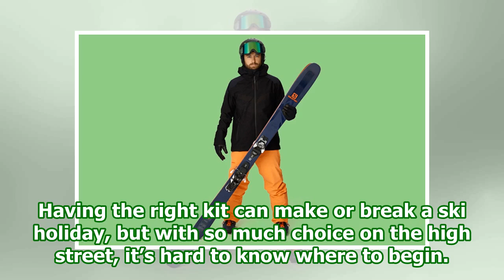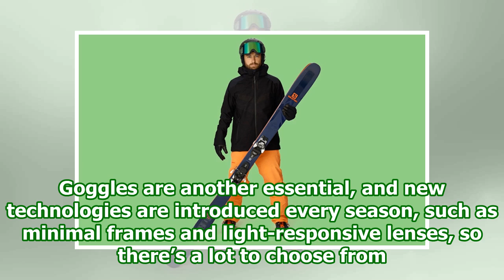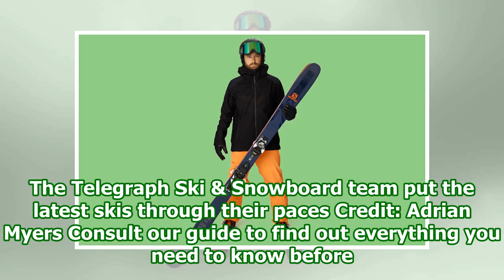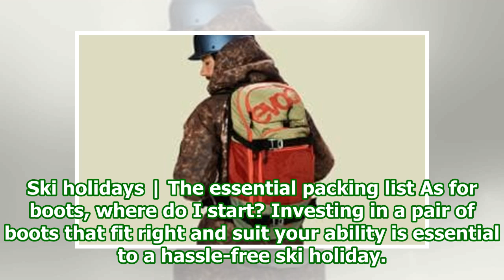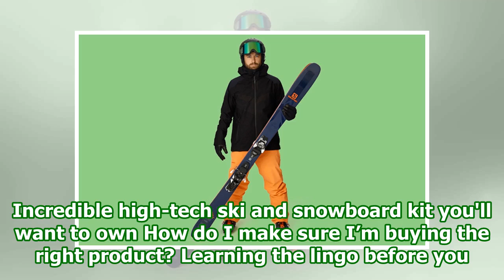This season's best ski and snowboard kit: everything you need to know